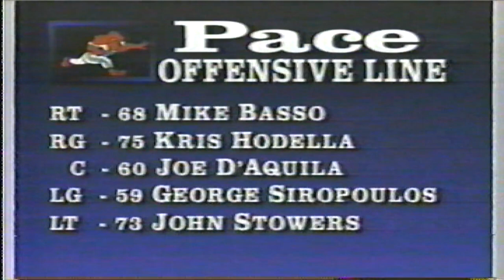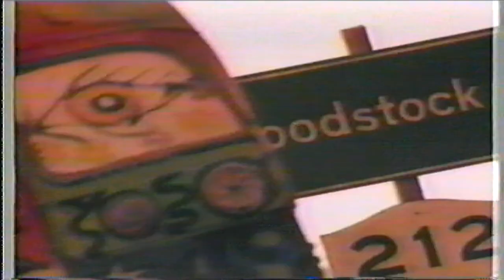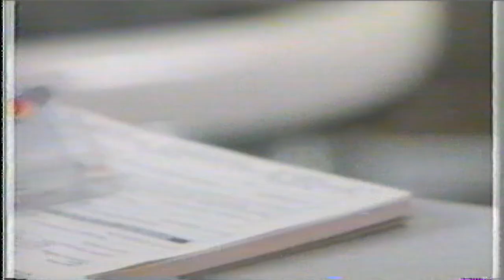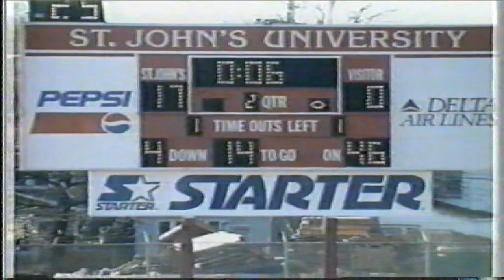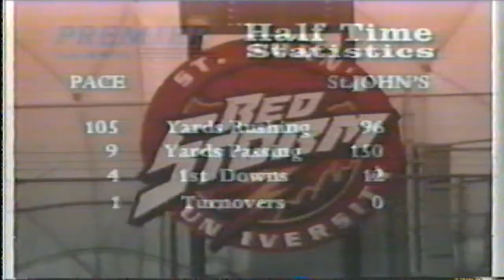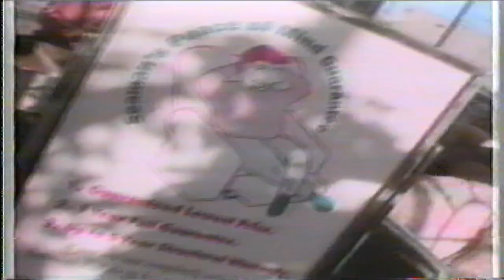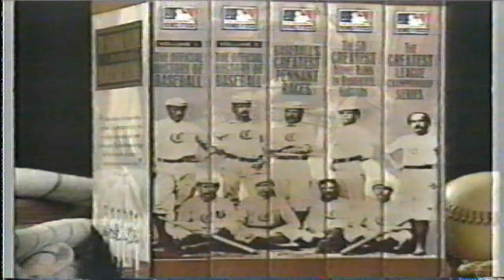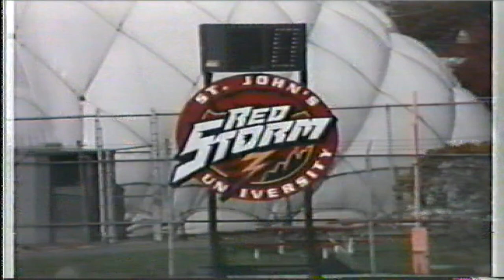SJU vs Pace November 24, 1994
SJU vs Pace November  24, 1994 @ Redmen Field